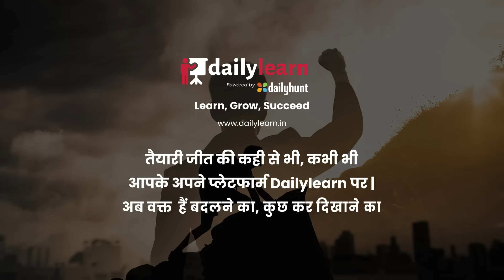JAJBAA | A short film by dailylearn | Featuring Honbl. MP Dinesh Lal Yadav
Access to Quality Education is a right for Everyone, irrespective of their financial or geographic limitations.

India's EdTech growth story covers barely 2-5M paid users, which is not even 1% of the overall K12 students in India.

India's device & internet penetration is slowly opening a whole set of new avenues for these remaining 300M+ students.

But, majority of Bharat students still rely on either locally available offline tution centers or their local schools. They travel daily from their village/ block to the nearest city, only to get access to better education. They make every sincere effort to carve out a better future for them and their families.

We salute the "JAJBAA" of such students.

Thanks to honorable MP Sri Dinesh Lal Yadav (Nirahua) for his belief in our vision, and his support lent to us.